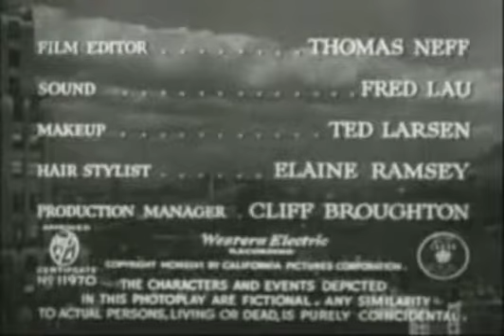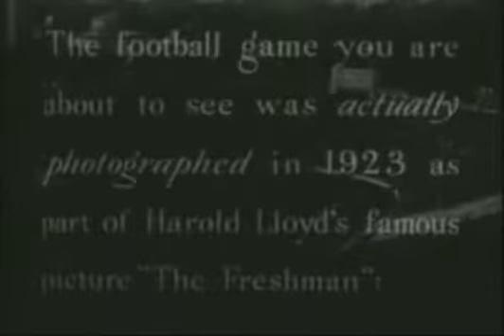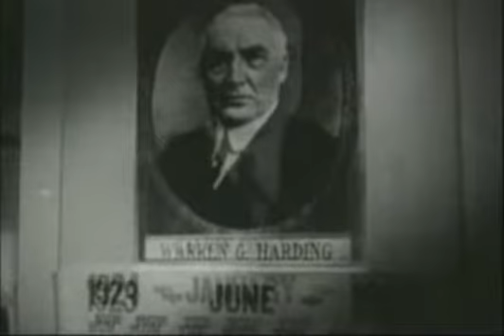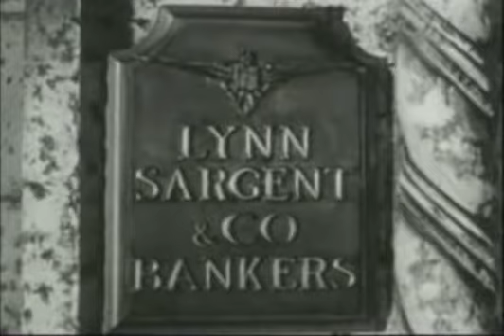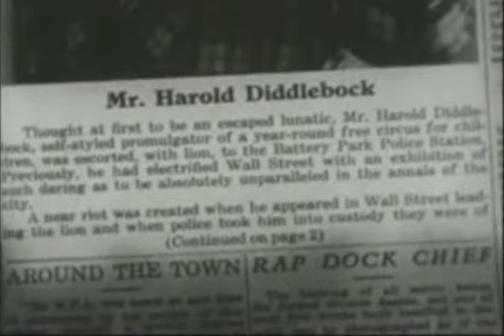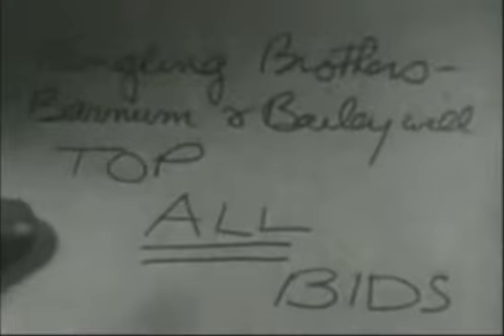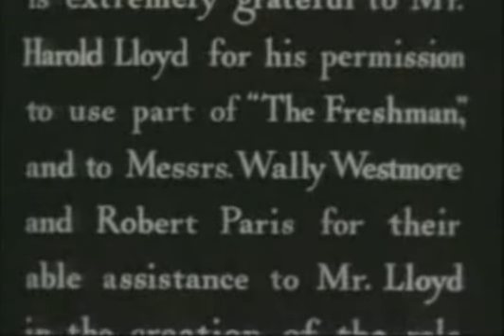The Sin of Harold Diddlebock 1947 (Full Movie)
The Sin of Harold Diddlebock 1947

Description

1923. Based on one specific game winning incident on the college football field, somewhat feckless Harold Diddlebock is offered a job by E.J. Waggleberry at his advertising firm after Harold graduates from college. Harold believes this offer will set him up for life. After Harold graduates, Waggleberry does offer him that job, an entry level accounting one from which Harold believes he will quickly climb the corporate ladder. Fast forward twenty-two years to 1945: Harold is still in that entry level job. Waggleberry fires him due to his ineptitude. Harold is not as much disappointed in his professional career, or lack of one, than he is in no longer seeing on a day-to-day basis Miss Otis, a graphic artist at Waggleberry's with who he is in love. Each of Miss Otis' six sisters had her job before her, and Harold loved each of them when they had the job, something all seven sisters knew and know. Harold was never financially able to ask any sister to marry him at the time. Harold leaves Waggleberry's with among other things close to $3,000 he has amassed in the company's savings. Seeing his roll of money, a down on his luck gambler named Wormy is able to convince teetotalling Harold to have his first ever drink to drown whatever ails his soul. Several days later, Harold awakens from his hangover in his bed in the home of his sister Flora, having only vague recollections of what happened since he was fired. His own suit is missing - he wearing an outlandish suit its origin he doesn't know - as is the $3,000. He slowly is able to piece together some of the events of the past few days, he now needing to deal with the aftermath of his gambling and spending spree, one purchase in particular even more outlandish than the suit and it an "asset" he might have a difficult time liquidating, that is unless he was really paying attention to all those advertising ideas in his twenty-two years at Waggleberry's...

Director: Preston Sturges
Writer: Preston Sturges (original screenplay)
Stars: Harold Lloyd, Frances Ramsden, Jimmy Conlin

Awards

Golden Globes, USA 1951
Nominee(Golden Globe)
Best Actor - Comedy or Musical
Harold Lloyd

Nominee(Grand Prize of the Festival)
Preston Sturges